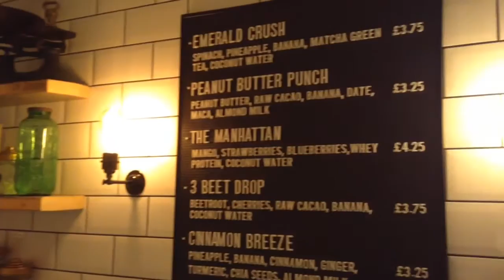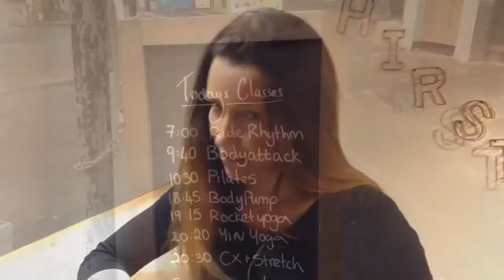Ealing business #2: Tribeca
We continue our series on why new businesses are opening in Ealing. See ealingnewsextra.co.uk/video for the full story.